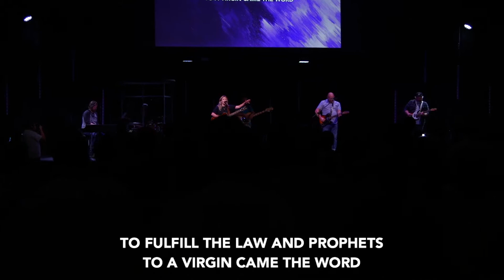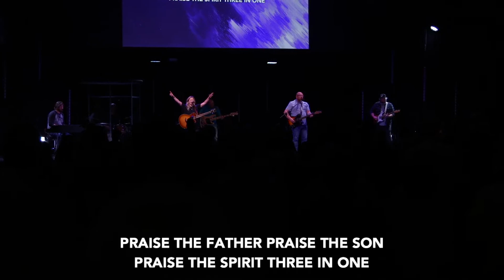King of Kings // New Heights Church // Cover